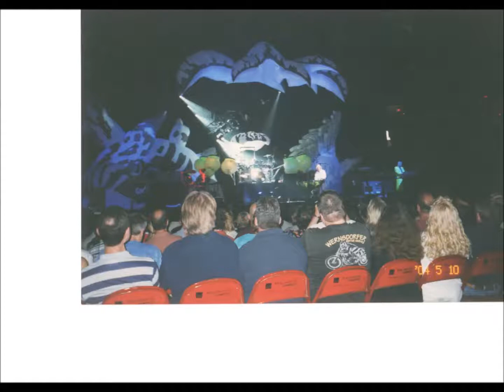Yes Live: 2/9/85 - Buenos Aires - Gimme Some Lovin'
Yes Live
Date: 2/9/85
Song: Gimme Some Lovin'
Location: Buenos Aires